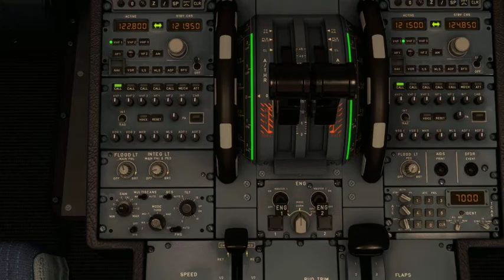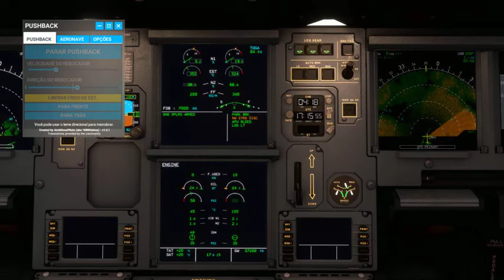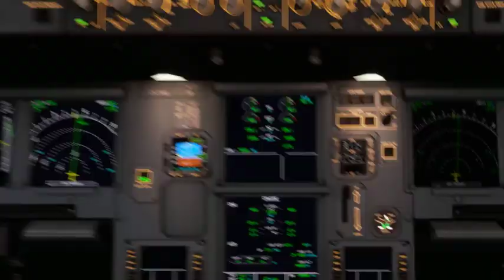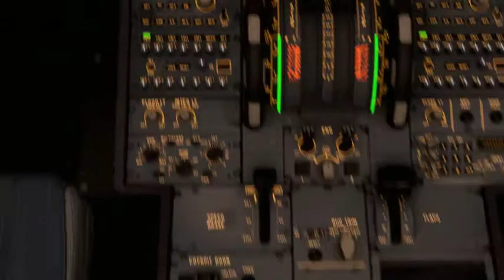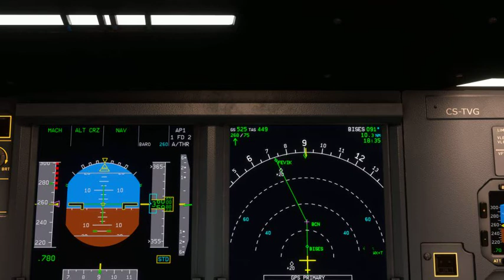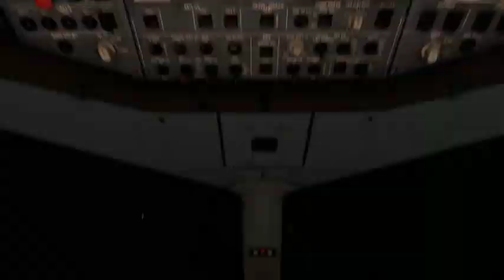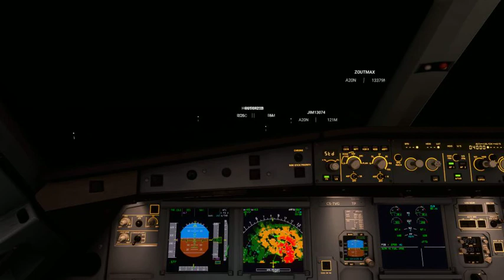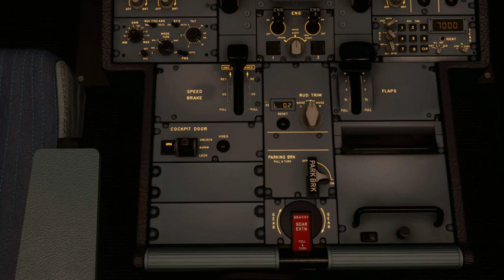Lisboa Para Nice EP84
Lisboa Para Nice com o FBW A320